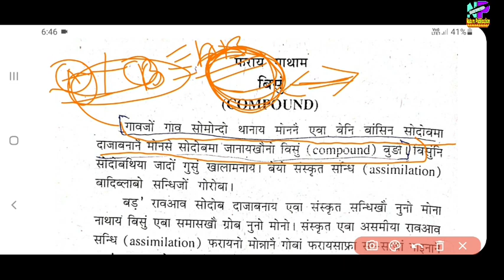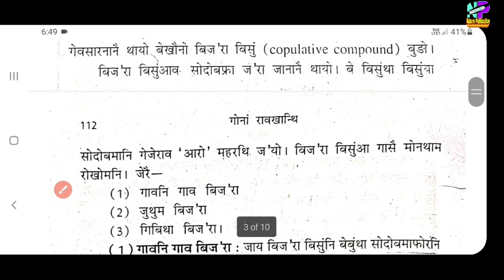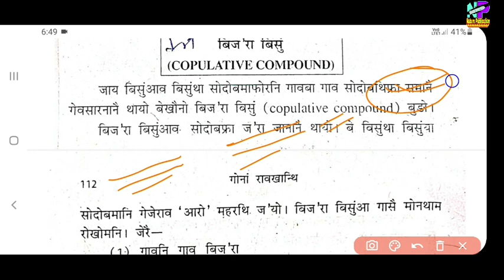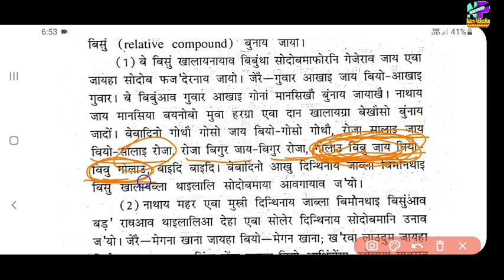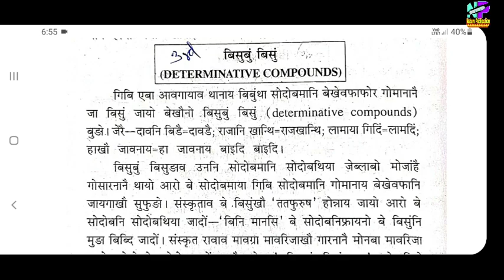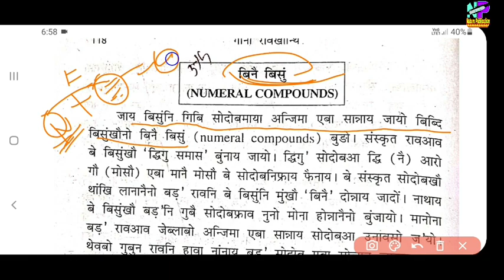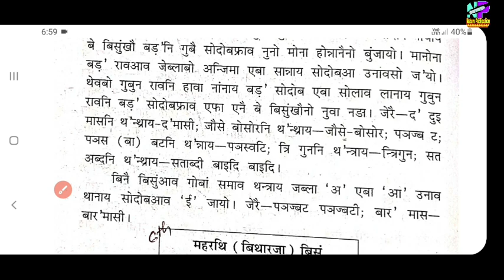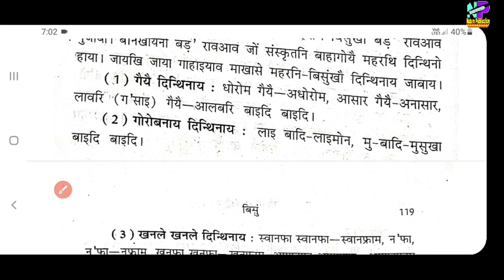बिसुं | बर' रावखान्थि | Bodo Grammar | Compound in Bodo | Bodo online class | Nature Publication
बेव दं बर' रावखान्थिनि ख्लास लानाय।
आयदा: बिसुं (compound)

आरोबाव गुबुन गुबुन भिडिअ नायनो playlist आव हाबना नायनो हागोन।

गोजोन्थों‌।।।